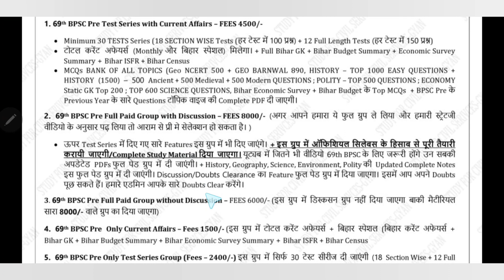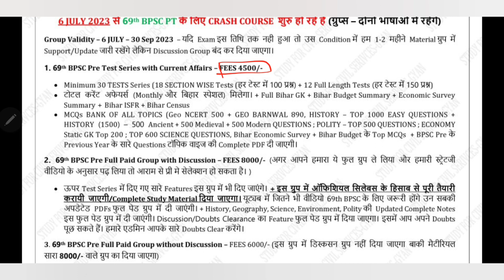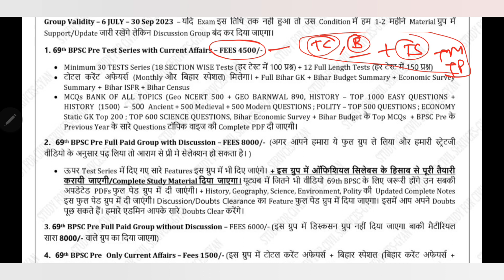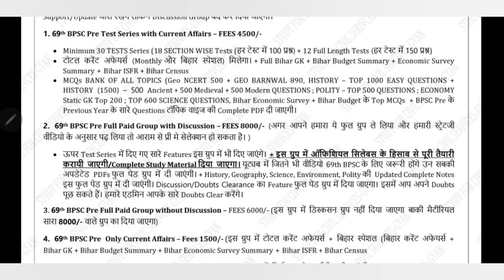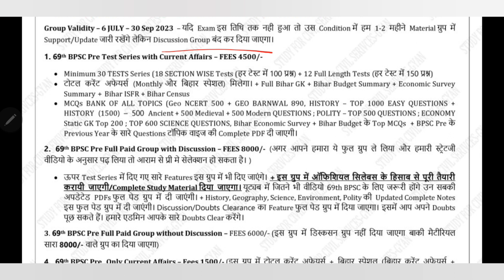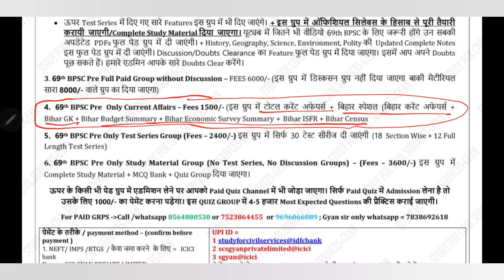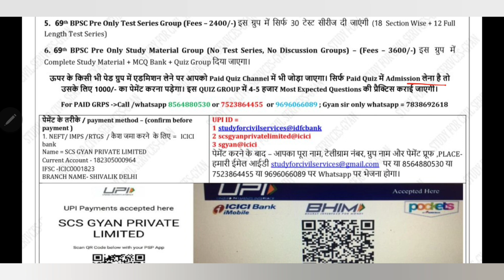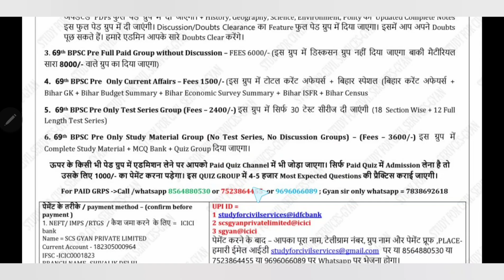69th bpsc 2023 vacancy post notification latest news syllabus preparation gyansir best online course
69th bpsc 2023 combined exam ka notification   aa gaya number of posts abhi kitni aur badhengi ? 69th bpsc pt exam date ?
number of posts ?
New syllabus aur pattern ?
E option hat sakta hai
latest trends pattern aur syllabus kyun Badal raha ?
69th bpsc notification syllabus pattern trends preparation bihar pcs ki taiyari online course

69th bpsc 2023 combined exam preparation 69 bpsc ki taiyari kaise kare best notes books study material online coaching
दोनों भाषाओं मे ( BILINGUAL ) मे  69th BPSC PT की पूरी तैयारी के लिए study for civil services का CRASH COURSE लेके पढेंगे तो आराम से सिलेक्शन हो सकता है
किसी भी ग्रुप को ज्वाइन करने से पहले ये वीडियो ) पूरा जरूर देखें , पूरा वीडियो देखने के बाद ही ग्रुप ज्वाइन करें
. फीस 👇
69th bpsc full paid grp = 8000
69th bpsc full paid grp without discussion = 6000
69th BPSC PT PAID QUIZ = 1000
69th bpsc pt only current affairs paid grp = 1500 ( total/bihar current + bihar special material )
69th pt only test series = 2400
69th bpsc pt only study material  = 3600
सारे ग्रुप की detailed जानकारी के लिए इसपर क्लिक करें ( ये लिंक सिर्फ telegram app से open होगी )
पेमेंट के तरीके / payment method – ( confirm before payment )
OR
(👈ये लिंक सिर्फ TELEGRAM से खुलेगी )
पेमेंट करने के बाद – आपका पूरा नाम, टेलीग्राम नंबर, ग्रुप नाम और पेमेंट प्रूफ ,PLACE- हमारी ईमेल आईडी पर या 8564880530 या 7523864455 या 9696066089 पर Whatsapp पर भेजना होगा . after payment – please send these 5 details to email id or whatsapp to 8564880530 or 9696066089 or 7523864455
1.  name
2.  telegram number
3- payment proof ( with reference no / pic /  send imps or reference no or Mobile msg to cross verify)
4. purpose of payment
5. place of payment
Some rules –
1. No REFUND  in any case
2. Full payment in advance ( no installments )
4. This group is strictly  for study purpose ( if u r a serious student , and want guidance – then only join) अगर आपने DISCUSSION GRP में कोई बदतमीजी / गालीगलौज /MISBEHAVE किया तो आपको ग्रुप से तुरंत निकाल दिया जाएगा
5.  All study material will be provided only in pdf  / voice lecture notes / videos format ( only  in telegram channel )

बिहार लोक सेवा आयोग bpsc pt pcs pre की FREE तैयारी करनी है तो सबसे पहले दोनों टेलीग्राम चैनल को जरूर ज्वाइन करके रखिये और इसमें दिए जाने वाले सारे UPDATES देखते रहिये I सबसे पहले इस वीडियो ) को देखकर telegram को google playstore से install करिए , फिर इन दोनों FREE channels को TELEGRAM APP से OPEN करिए और JOIN करिए FREE मे 👇👇
 और इनके सारे UPDATES / FREE INITIATIVES/FREE PICS/DAILY QUIZ जरूर FOLLOW करते रहें।

ADMIN & founder  of scs gyan private limited or studyforcivilservices or study forcivilservices = GYAN PRAKASH MISHRA